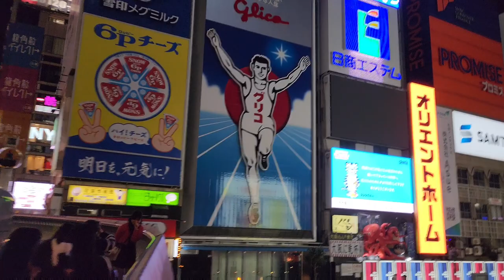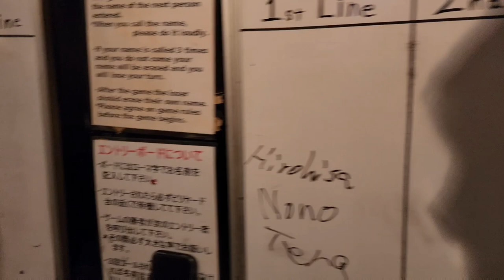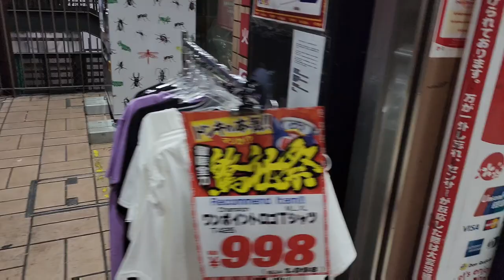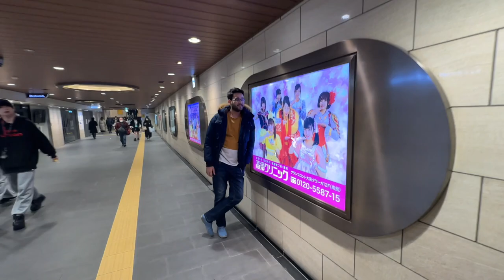A visit to Minami Namba in osaka | Japan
in this video i have shown you osaka night life